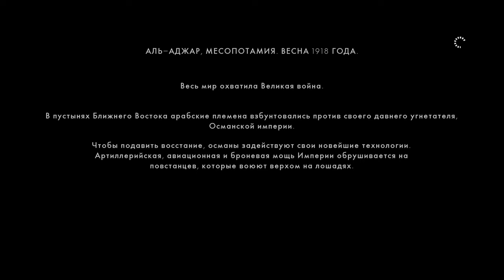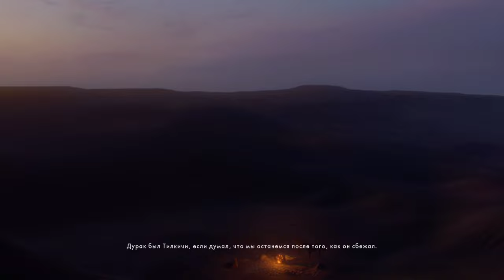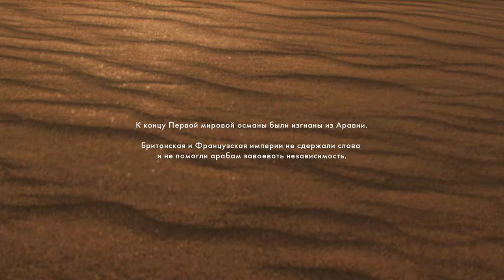Battlefield 1 [RUS, без комментариев]. Часть 6: Ничто не предначертано.